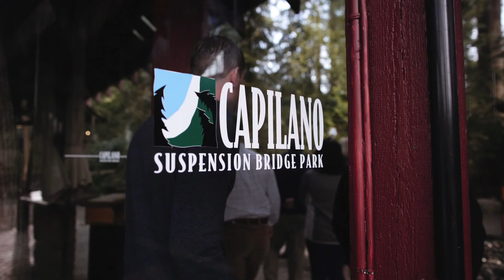Journey to the heights of the Canadian Rocky Mountains onboard Rocky Mountaineer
There is nothing quite like the spirit of the Rockies.

Get a glimpse of the Canadian Rocky Mountains onboard Rocky Mountaineer.

Who would you take with you?

Learn more about our tour of the Canadian Rockies Featuring Rocky Mountaineer
With Collette, the world is within your reach. Collette offers travel tours across all seven continents. Operating in the United States, Canada, United Kingdom, and Australia, Collette has been alongside thousands of travelers and are the experts in travel.

Learn more about Collette by visiting our website and connecting with us on social media, and tagging the photos of your travel memories with GoCollette!